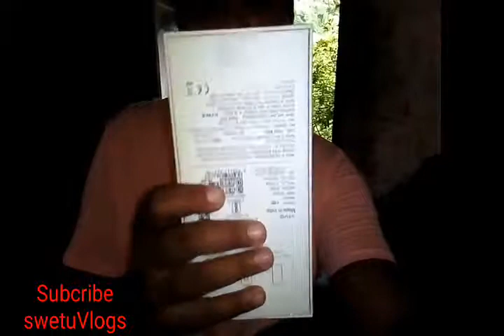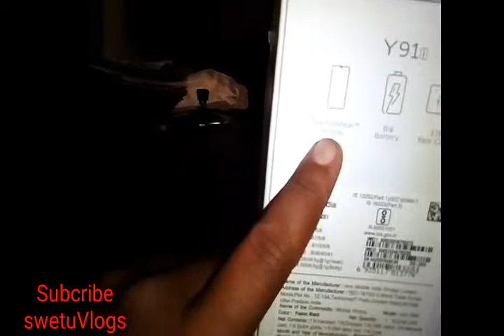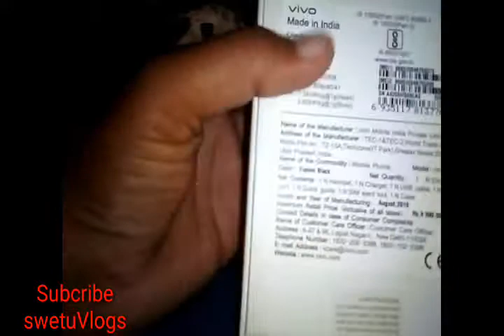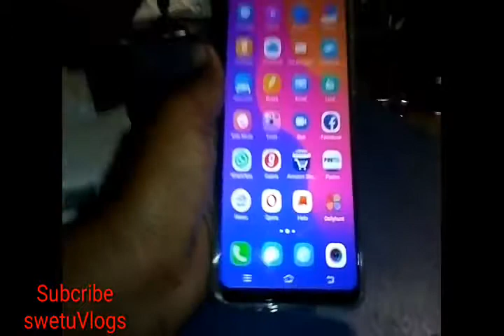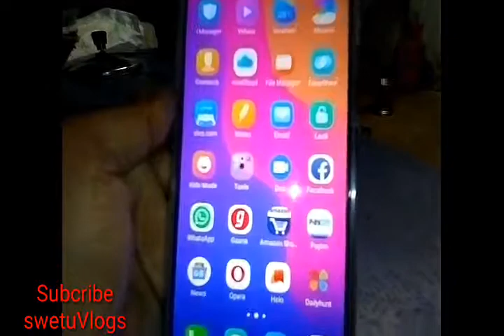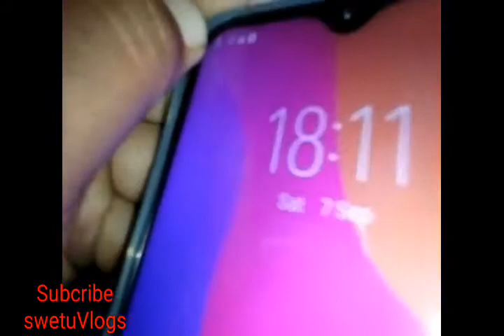Vivo Y91iUnboxing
My New Phone Unboxing and Rewieu Full Videos
BySWETUVLOGS
By Swetu vlogs